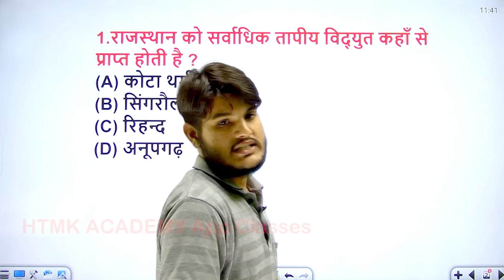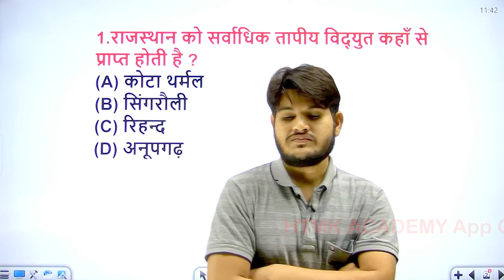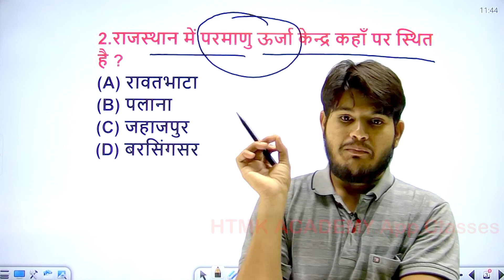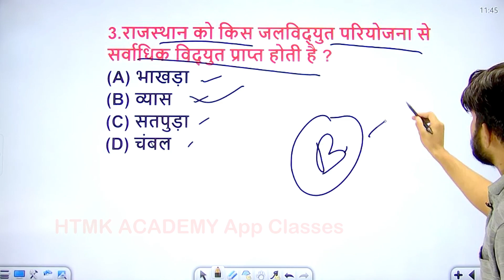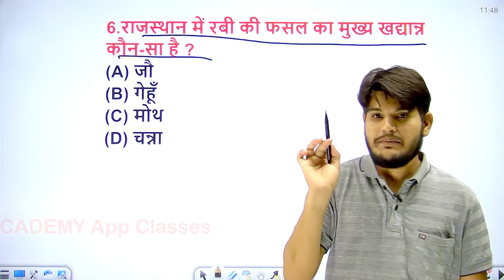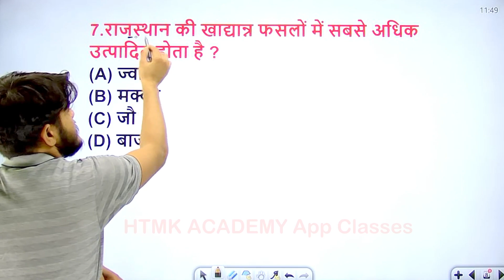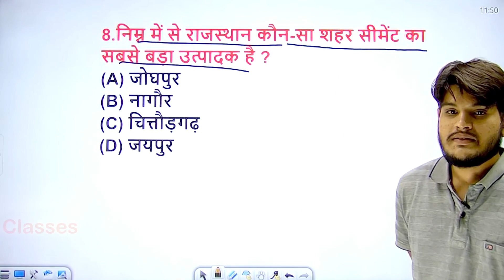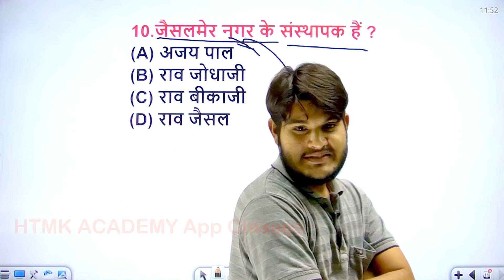rajasthan gk question in hindi//BSTC IMPORTANT QUESTIONS//Rajasthan all company exam important mcq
rajasthan_gk_question_in_hindi rajasthan gk question in hindi |सामान्य ज्ञान के प्रश्न Rajasthan#rajasthan_current_affair
राजस्थान में जिप्सम का भंडार सर्वाधिक कहाँ पर पाया जाता है? जामसर (बीकानेर)
रेगिस्तान वनरोपण और भूसंरक्षण केंद्र कहाँ पर अवस्थित है ? जोधपुर
क्षेत्रफल की दृष्टि से राजस्थान का सबसे छोटा जिला कौनसा है ? धौलपुर
राजस्थान का राज्य पशु कौनसा है ? चिंकाराrajsthan